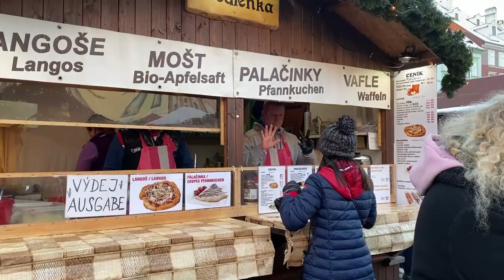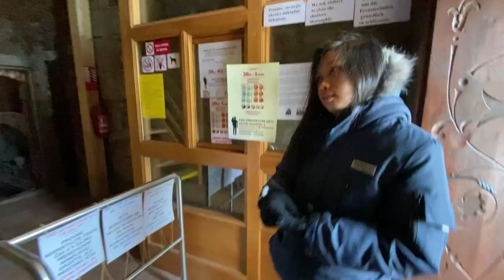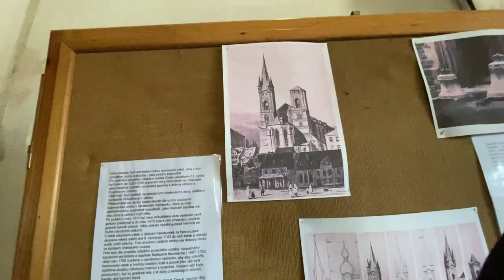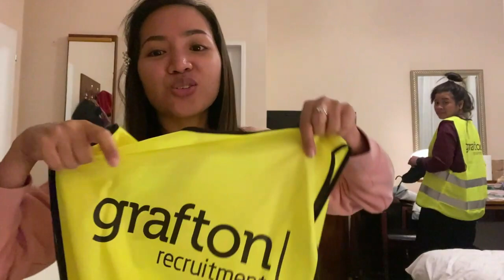MY "FIRSTS" HERE IN CZECH REPUBLIC I NEW PLACE, NEW JOURNEY I Mikeez Channel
Hello everyone!

It’s me, Mikee, your favorite KEE-kwentuhan, KEE-kulitan and KEE-ibigan na punong puno ng KEE-artehan, Mikeez Channel! Welcome to my online diary of my life being a proud Overseas Filipino Worker here in Czech Republic, friend of many, a daughter of Mama Letty, a sister of ate Sel, and a partner of Yam!
I created this channel to inspire others and share my simple but happy life of mine. I hope you’ll enjoy watching my videos! Thank you for the support!